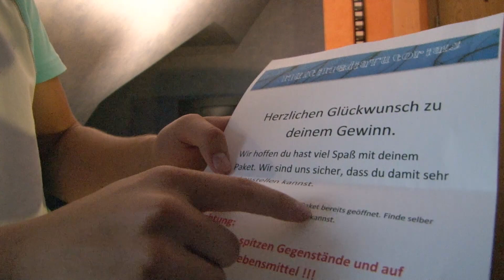Gewinnspiel der Unmöglichkeit - German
In diesem Video seht ihr, was der Preis des Gewinnspiels war. Viel Spaß. Lust auf mehr Videos dieser Art?